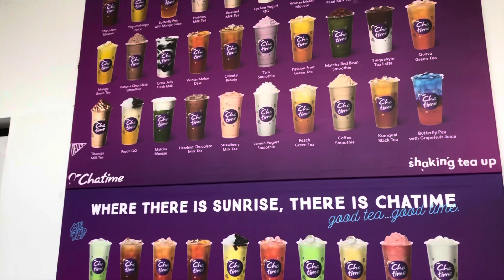WEEKLY VLOG: DAY IN THE LIFE OF A NEW MOM WITH AN INFANT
Hey girl hey! Hope you are enjoying my new mommy series! In this series I take you along with me sharing my days as a new mom and working from home as a new mom with an infant. Of course we have to shop, cook, and clean in these vlogs. So I hope you join the family and come on this journey with me as I navigate new mommy life.

Xoxo Love, Peace, & Beauty 💜
***MY FOUNDATION SHADES***
-YSL All Hours Foundation (Shade: BD60)
-Fenty Pro Filt’r Foundation Matte (Shade:310)
-Fenty Pro Filt’r Hydrating Foundation (shade:310)
-Nars sheer glow foundation (shade:Syracuse)
-Nars natural radiant foundation (shade: Syracuse)
-Tarte Foundcealer Foundation (Shade:tan honey)
-Dior Forever Matte Foundation (040)
-Anastasia Beverly Hill Luminous Foundation (360C)
-Milk Makeup Foundation Stick (Praline)
-Urban Decay Stay Naked Foundation (Shade: 61NN)